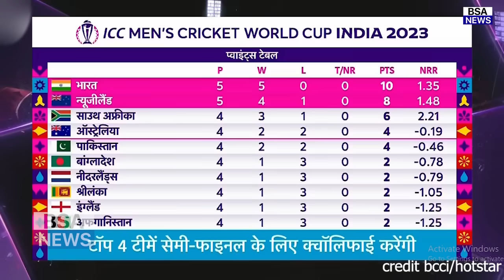देखिए, भारत की जीत के बाद आई बुरी खबर गंभीर बीमारी के चलते Pandya हुए टीम से बाहर, Rohit हैरान